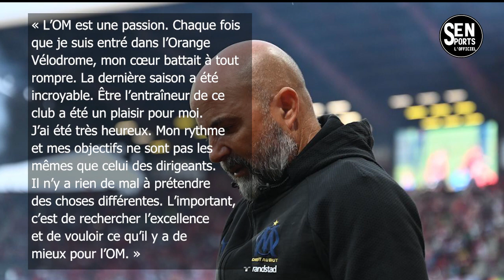🔴Jorge Sampaoli explique son départ soudain de l'OM !